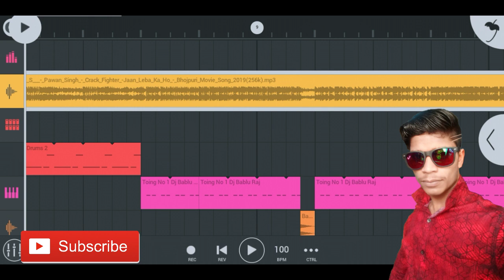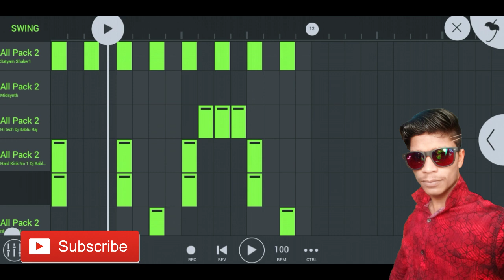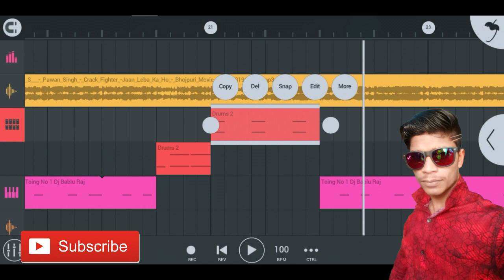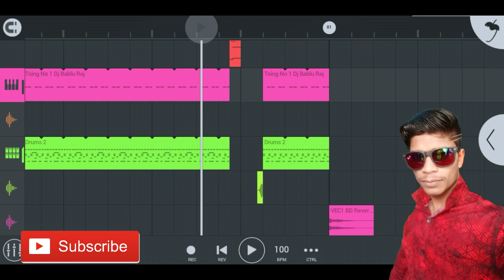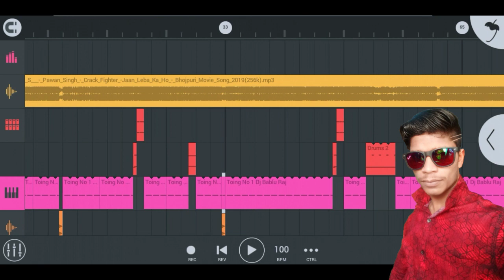Flp+Flm Setting Pawan Singh Bhojpuri Latest Dj Songs Maja Ho Jaan Leba Ka Ho No Voice Dj Bablu Raj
अगर आप को यह song अच्छा लगे तो

  ●▬▬▬▬{ Mobile Hard Remix }▬▬▬▬●

       D   💖     Mix By Dj Bablu Raj    💖    J

       अगर आप हमारे वीडियो को पसंद करते है तो

FLP+Flm में पासवर्ड लगा है पासवर्ड वीडियो में है वीडियो को पूरा देखे ! धन्यवाद

Mera Vigo ID No= 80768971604

                 Mix By Dj Bablu Raj